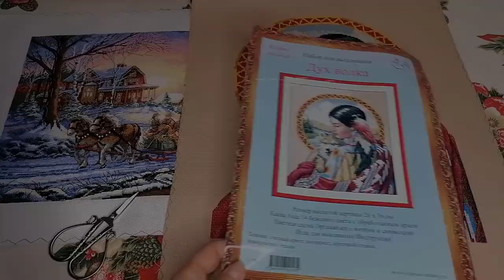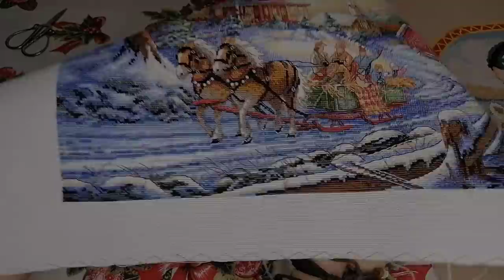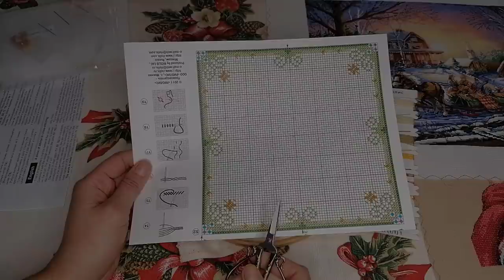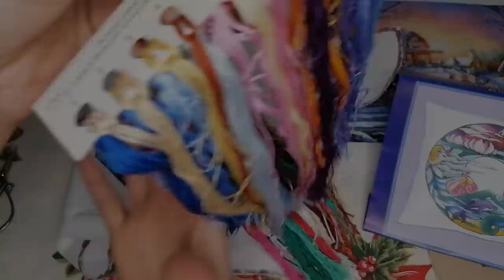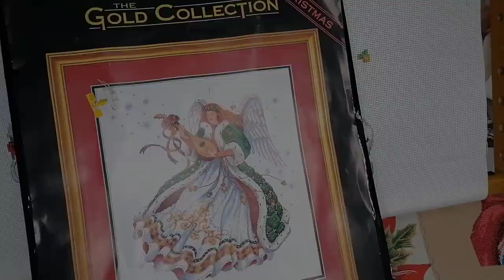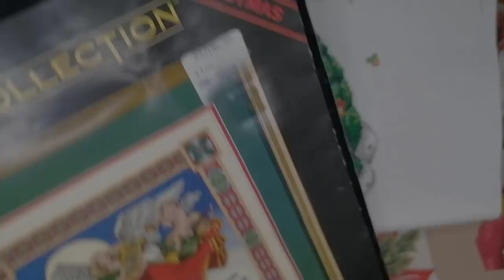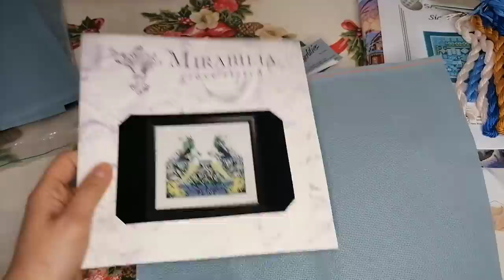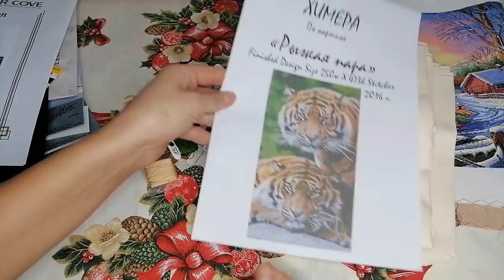Вышивка/Финиши/Процессы/Старты/Покупки/julia creation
Финиши: Дименшенс "Зимние радости"  (сборка "Клубок желаний"),
 Дименшенс "Дух Волка" (сборка "Клубок желаний")
Процессы: Бискорню от Риолис, Панна "Вода", Вервако скатерть